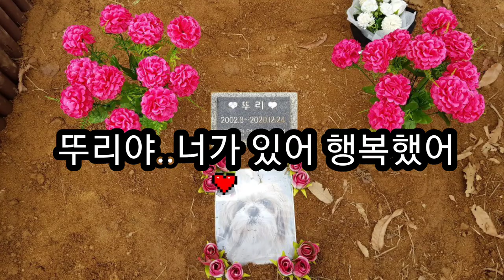승인후 늦게 인사드려 죄송합니다 (feat. ART UMMA )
ART UMMA 선생님이 선물로 뚜리 그림을 보내주셨어요
선생님 정말 감사합니다
다음 영상에서 좀더 자세히 영상 담아 볼께요
그리고 승인 후  늦게 인사 드려 정말 죄송합니다
항상 은혜 잊지 않고 있습니다.
모든 분들  정말  감사합니다.